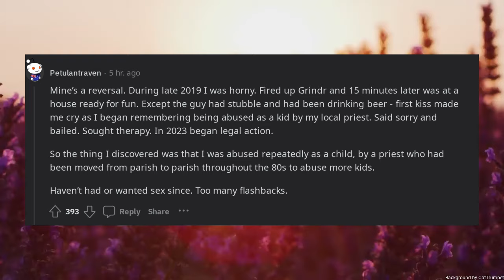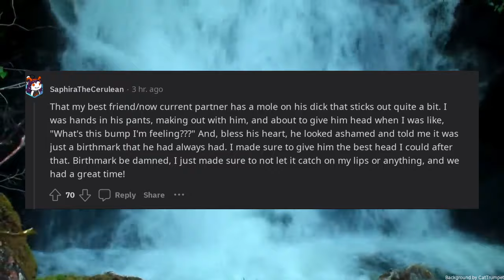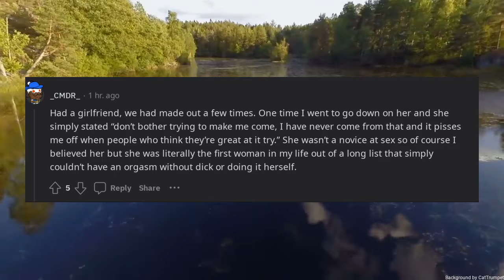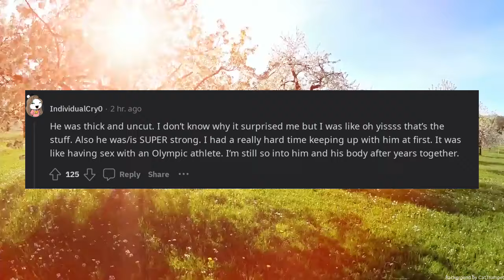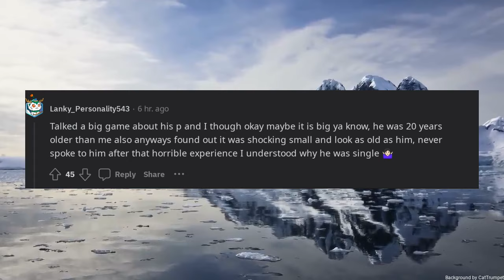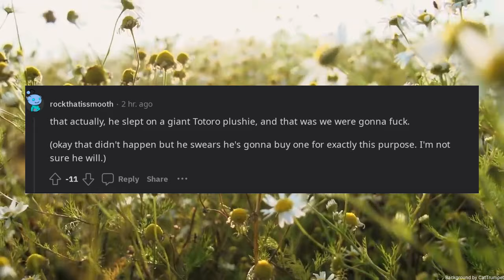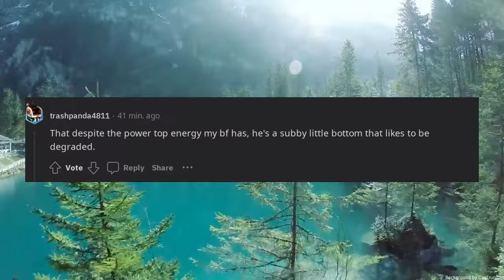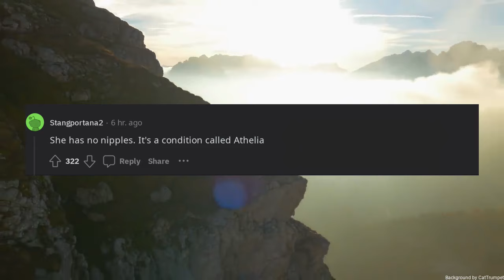Whats something you didnt find out about someone until the bedroom